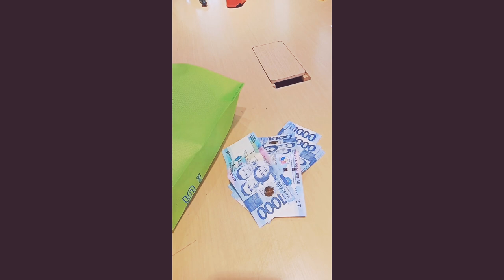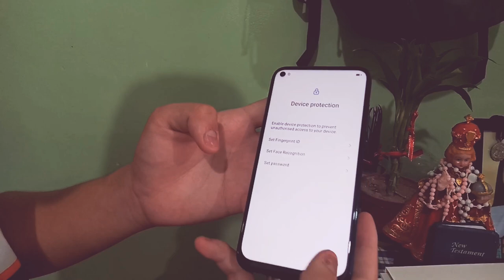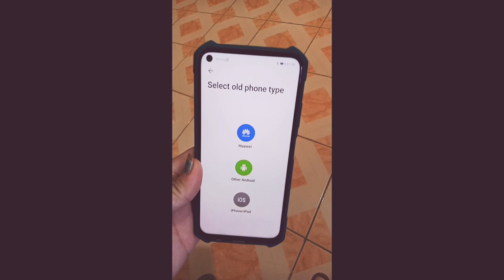Surprise for Josh - Huawei Nova 7i | Vlog #01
Binilhan ko ang anak ko ng phone hindi dahil madami akong pera, matagal ko na po na binuo ang pera na pambili ng phone niya. Binilhan ko na kasi lagi ako nag aalala na baka matulad siya sa ibang tao na sumabog ang cellphone sa mukha o sa ibang part ng katawan niya. Lumubo na rin kasi ang lumang phone niya at mahilig siya magcharge ng cp na nakatabi sa kanya at over night charging pa ginagawa n'ya. So, tingin ko din naman deserving niya magkaroon ng new phone. (Tingin ko lang po, ewan ko😄)

Ps: gamit kong phone pang video ay OPPO A5s